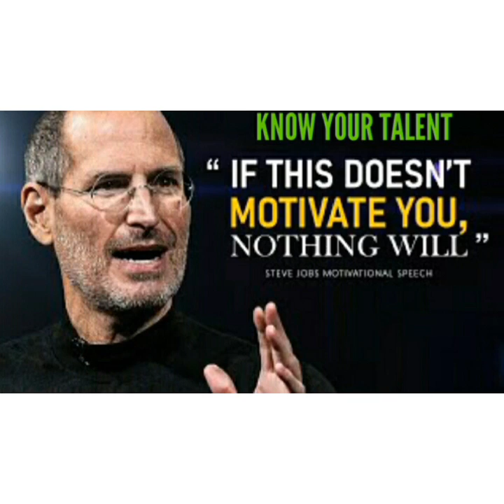UKO WAMENYA IMPANO YAWE BITAKUGOYE#ubukire nyabwo